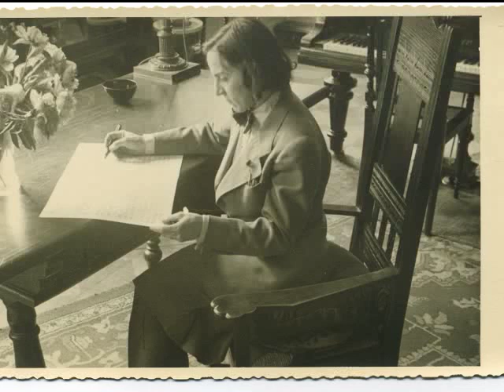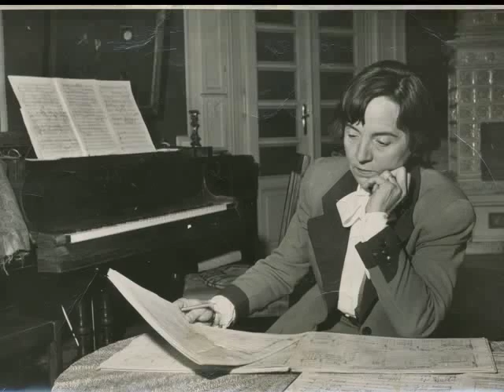S.C. Eckhardt-Gramatté: Interview with Ken Winters Pt.1 (1999)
Ken Winters on S.C. Eckhardt-Gramatté - interviewed by Valerie Dyck, Pickering,  Ontario, July 10, 1999. Part 1 of 2.
-from the foundation archives: © Eckhardt-Gramatté Foundation